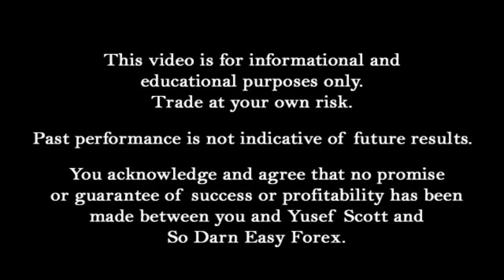My Forex Logic Behind Trading - So Darn Easy Forex